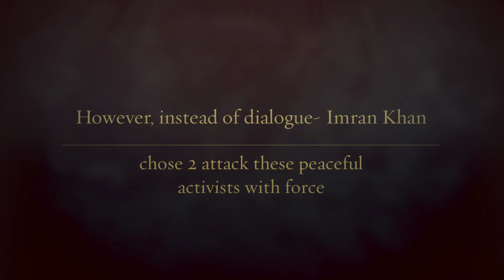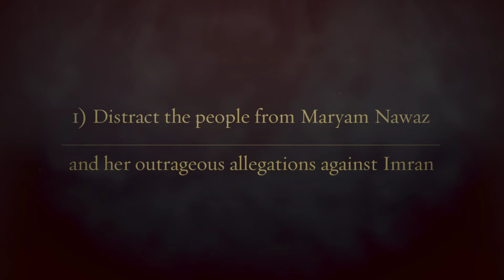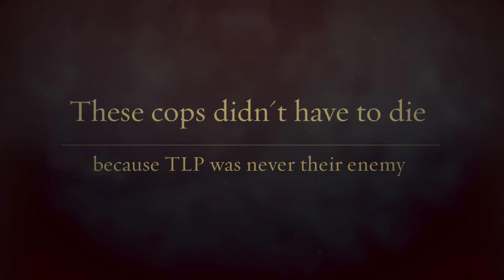Secret Agenda of ImranKhan